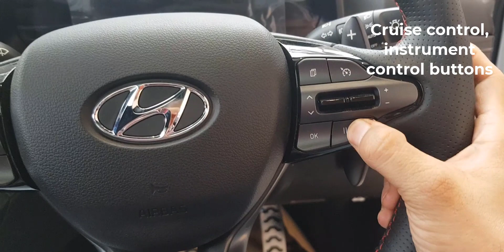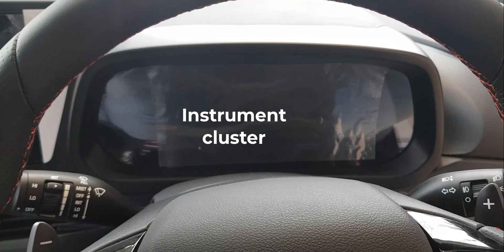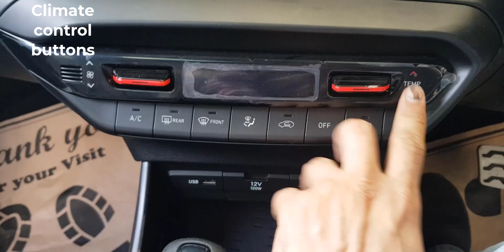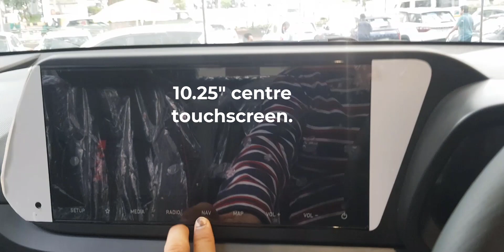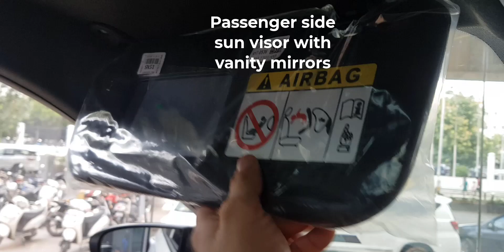Hyundai i20 2023 || i20 review || Hyundai i20 music video || Ps 90:17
The Hyundai i20 is a popular compact car that combines style, performance, and comfort. Here are 100 lines highlighting some of its key features and characteristics:

The Hyundai i20 is a sleek and modern compact car designed for urban living.
With its dynamic and aerodynamic design, the i20 stands out on the road.
The i20 features a bold front grille that adds to its sporty appeal.
LED headlights and taillights give the i20 a distinctive and high-tech look.
The spacious cabin of the i20 provides ample legroom and headroom for both the driver and passengers.
Premium materials and attention to detail make the i20's interior a comfortable and enjoyable space.
The i20 offers a range of advanced safety features, including multiple airbags, ABS, and stability control.
With its compact size, the i20 is easy to maneuver and park in crowded city streets.
The i20 comes with a choice of efficient petrol  to suit different driving preferences.
Hyundai's advanced engine technology ensures a balance between performance and fuel efficiency.
The i20's responsive steering and agile handling make it a joy to drive.
The car's suspension system provides a smooth and comfortable ride, even on rough roads.
The i20 offers a variety of transmission options, including manual and automatic, for a personalized driving experience.
Hyundai's commitment to eco-friendliness is reflected in the i20's low emissions and fuel consumption.
The i20's compact size doesn't compromise on storage space, with a generous trunk capacity.
The rear seats can be folded down to create additional cargo space when needed.
The i20 features a user-friendly infotainment system with a touchscreen display and smartphone integration.
Bluetooth connectivity allows for hands-free calling and audio streaming in the i20.
The i20's sound system delivers high-quality audio throughout the cabin.
USB and auxiliary ports are conveniently placed for easy device connectivity.
The i20's steering wheel-mounted controls ensure easy access to essential functions while driving.
The car's instrument cluster provides clear and comprehensive information at a glance.
The i20 offers a range of convenient storage compartments and cup holders for passengers' belongings.
The car's interior lighting creates a pleasant and inviting ambiance, day or night.
The i20 comes with a rearview camera and parking sensors for added safety while parking.
Hyundai's commitment to reliability and durability is evident in the i20's build quality.
The i20 undergoes rigorous testing to ensure it can handle various road and weather conditions.
The car's high-strength steel body structure provides enhanced safety for occupants.
The i20's advanced braking system delivers precise stopping power when needed.
The car is equipped with ISOFIX child seat anchors for added safety when traveling with young passengers.
The i20's intelligent start-stop system helps conserve fuel by automatically shutting off the engine when idling.
Hyundai offers a comprehensive warranty package for the i20, providing peace of mind to owners.
The i20's compact dimensions make it easy to navigate through narrow city streets and tight parking spaces.
The car's large windows and thin pillars ensure excellent visibility from all angles.
The i20's aerodynamic design helps reduce drag and improve fuel efficiency.
The car's suspension setup strikes a balance between comfort and agility, delivering a smooth ride.
Hyundai's attention to detail is evident in the i20's well-designed interior layout and intuitive controls.
The i20's seats provide excellent support and comfort, even during long drives.